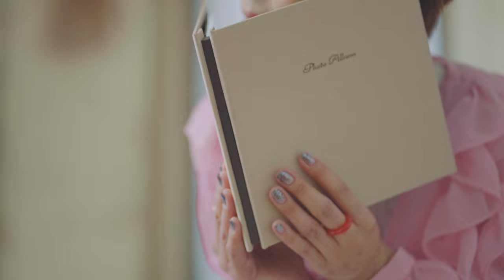門倉有希-「幸せの分かれ道」MusicVideo（Full Ver.）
2022年10月26日発売シングル
門倉有希「幸せの分かれ道」
VICL-37658  税抜1,227円　税込1,350円
M-1　幸せの分かれ道
　　　作詞：朝比奈京仔　作曲：桧原さとし 編曲：不知火 丞
M-2　ラナンキュラス
　　　作詞：shungo. 作曲：shungo.、大谷靖夫、中村結花
　　　編曲：大谷靖夫　ストリングスアレンジ：不知火 丞
M-3　幸せの分かれ道（オリジナル・カラオケ）
M-4　ラナンキュラス（オリジナル・カラオケ）

九月の黄昏　金木犀の薫風(かぜ)
街路樹の向こうに　あなたを見つけた
目の前の忙しさ　言い訳にしてずっと
恋を遠ざけてきたのは　たぶんあなたのせい
幸せの分かれ道
もしも　いつか　すれちがっても
気づかないふりをすると　ずっと決めてたのに
だめね･･･　微笑(わら)いかけてた
I miss you 　so long

小さなシーンも　今思い出せるわ
青春は輝く　名作映画ね
胸の傷とっくに　癒えていたはずなのに
恋を遠ざけてきたのは　たぶんわたしのせい
幸せの分かれ道
もしも　二人　歩き出せたら･･･
人生のバックナンバー　ずっとさがしていた
やっと･･･　あなたに逢えた